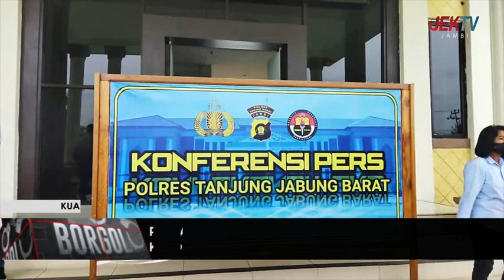KAPOLRES SEBUT TERSANGKA INISIAL A MASIH BURON